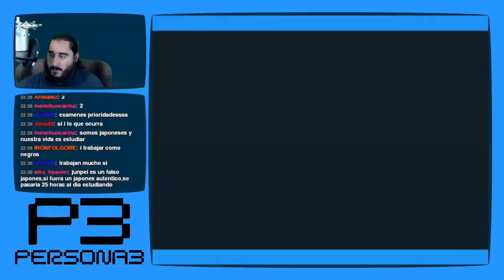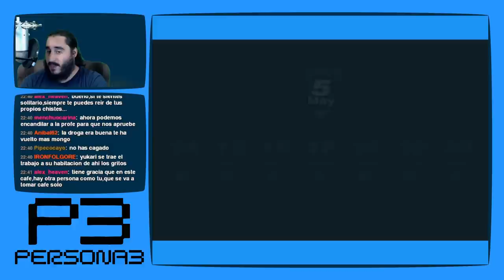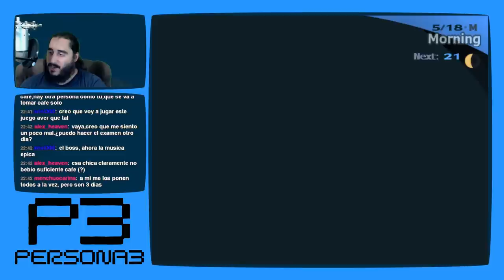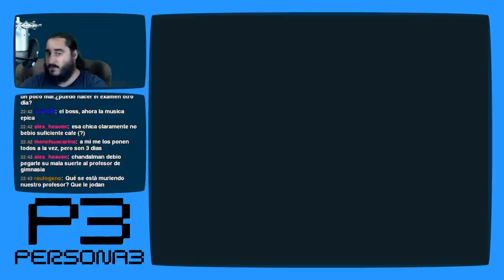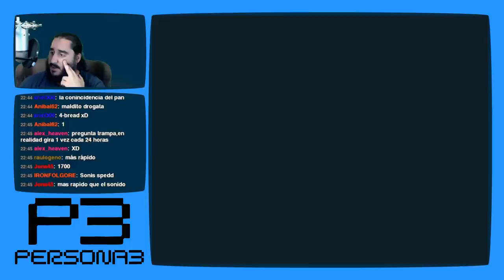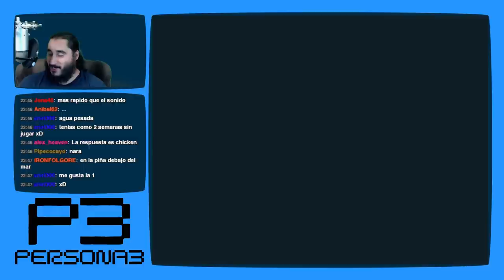Persona 3 [PS2 - PCSX2 1080p] | Parte 29 - Época de Exámenes